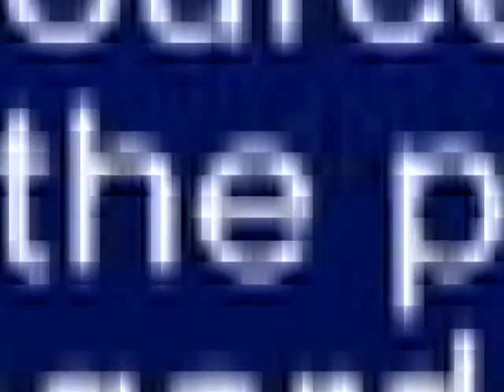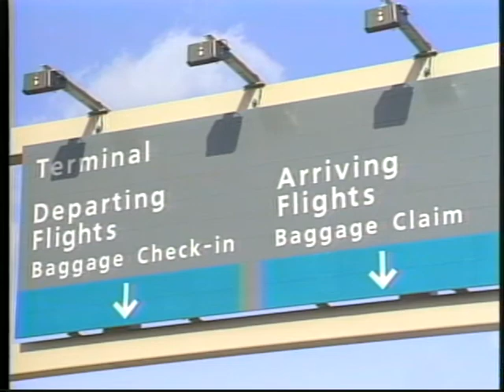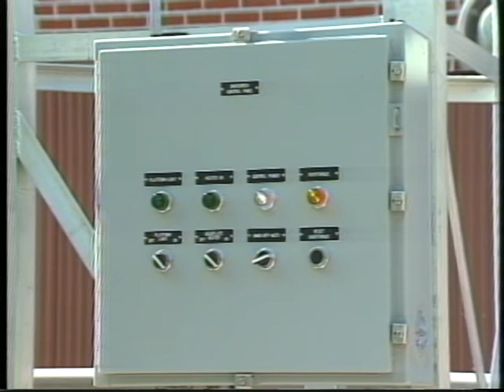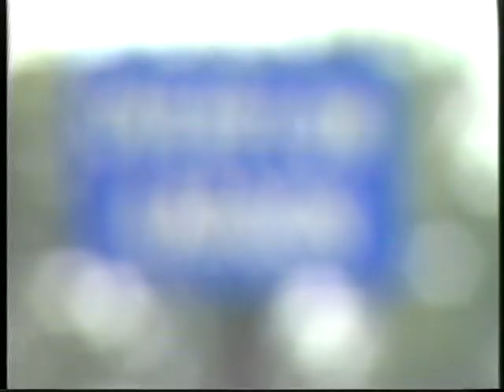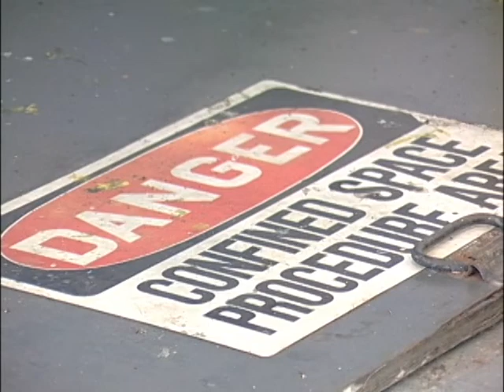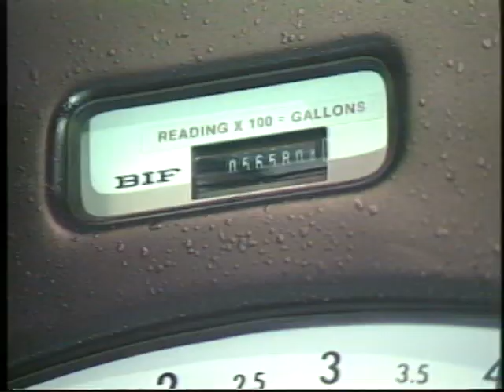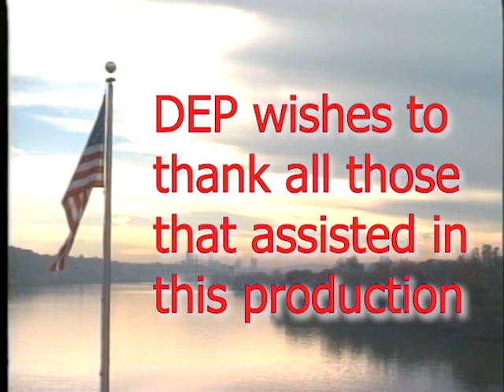Wastewater Instructional Video: Preliminary Treatment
This wastewater (sewage) treatment instructional video covers the topic of Preliminary treatment units such as screening and grit removal.  Removal of debris and grit from wastewater is essential to protect downstream treatment units.